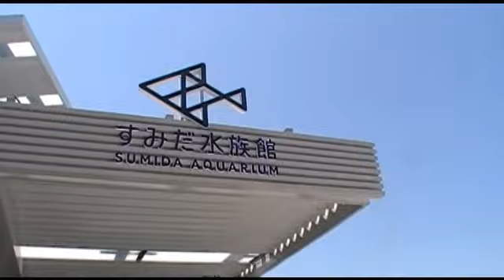東京スカイツリー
今、人気の東京スカイツリー行ってきました。